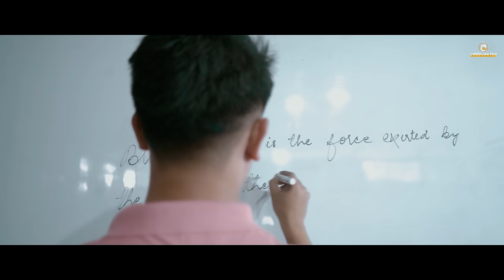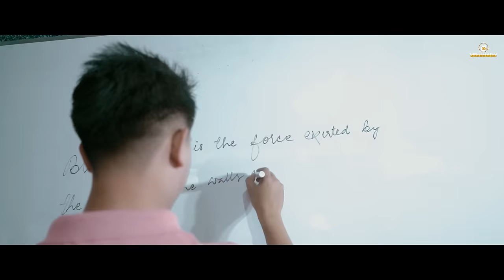SIR YAMBUNG || EPISODE -1 || A MANIPURI WEB SERIES || OFFICIAL RELEASE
LANGOLJAM  FILM PRODUCTION
                            PRESENTS

                        “SIR YAMBUNG”
                   A Manipur Web Series

Cast -
Sana | Banty| Mombi | Malemnganbi | Jithiya | Prity| Santhalembi | Thoungamba | Rohit | Herojit | Mohendro | Sangeeta | Gopal

Story & Screenplay - Nganba khumancha

Editor - Helbin Laishram

Director & Cinematography - Aditya Kh

Title Music - Rj Mangang

Make Up - Nilish L

Producer - Samson Langoljam

Post Production - B&B Production Studio

                        SPECIAL THANKS

Brajeshori Mutum
SK Mangang
Q Tutorial, Mingthemkol, kwakeithel
North Eastern English School
Standard College, Kongba

🔴Copyright Content :
❌Reuse, Reupload, Remix not allowed

NOTICE: All of my videos are "Copyrighted"
So, if anyone wishes to use any of my content,kindly seek permission beforehand to avoid getting strikes on your channel. "Strikes once made will not be removed"